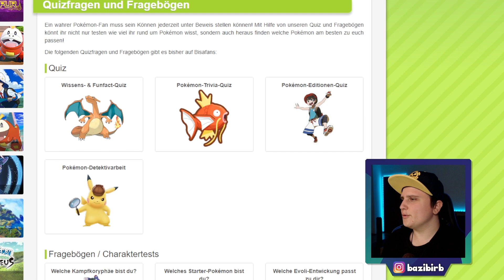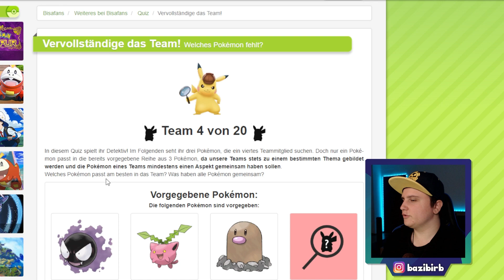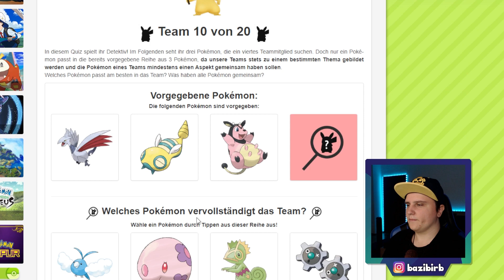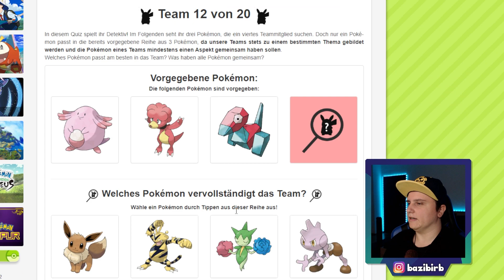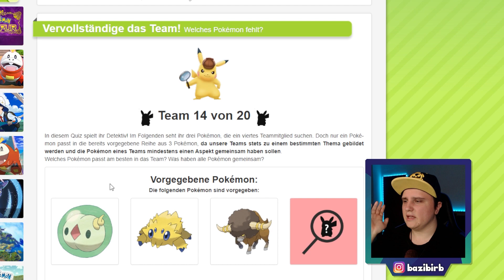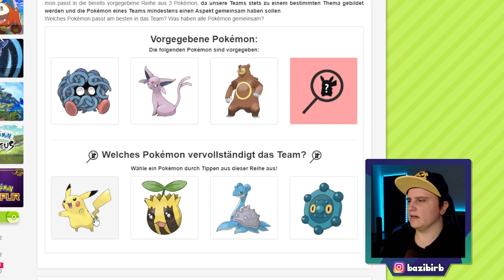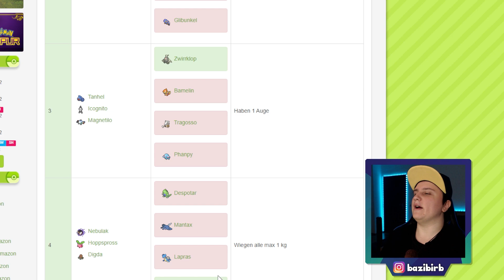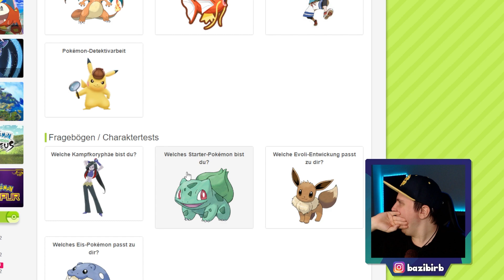Ich mache das POKÉMON DETEKTIV QUIZ!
Steffen PokeBazi
Postfach 70 01 44
44371 Dortmund